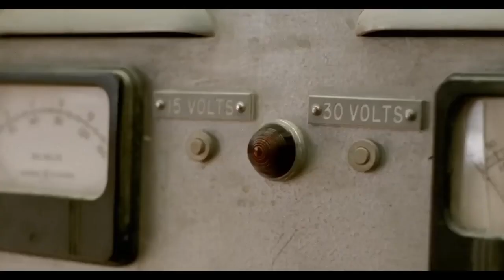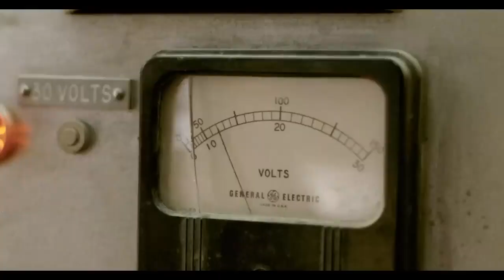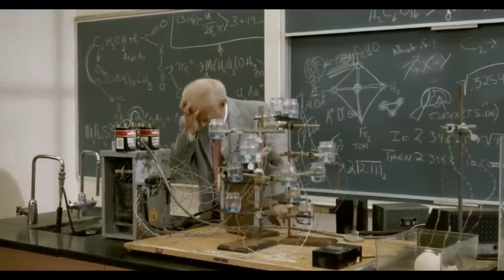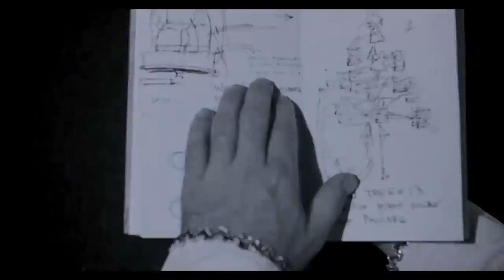Joker Attack Action Movie 2023 full movie english Action Movies 2023720P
أفلام-movies2022